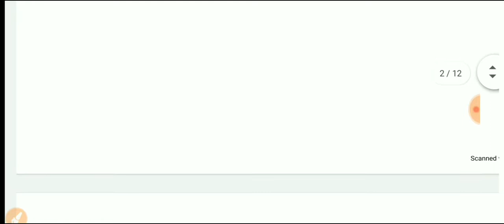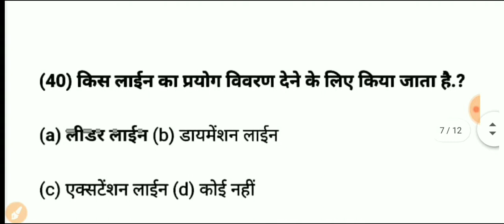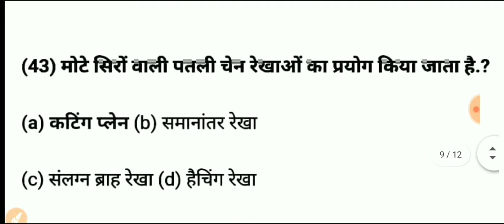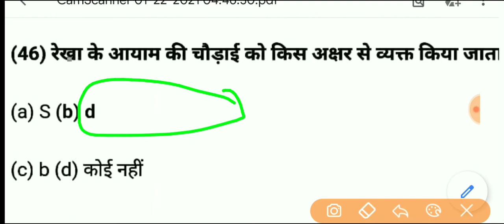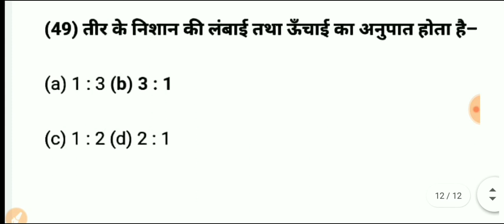इंजीनियरिंग ड्राइंग प्रथम वर्ष सभी ट्रेड के महत्वपूर्ण प्रश्नEngineering drawing important question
ITI 2nd year engineering drawing.
ITI electrician engineering drawing.
ITIengineering_drawing_orthographic_projection.ITI_engineering_drawing_paper. ITI engineering drawing question paper 2019 1st year.
ITI engineering drawing MCQ question. ITI engineering drawing model paper. ITI engineering drawing model paper electrician.

ITI engineering drawing model paper fitter.
ITI engineering drawing Diesel mechanic.
ITI mmv engineering drawing question paper 4th semester. ITI engineering drawing objective question in Hindi PDF.
global ITI engineering drawing orthographic projection. engineering drawing of ITI. engineering drawing model paper 2019.
 current unacademy, AC current in Hindi,. AC current and DC current in Hindi,  AC current and DC current mein kya antar hai, AC current or DC current mein kya antar hai,  AC current and
शक्ति उत्पादन (power generation) ITI exam 2019,electrician theory most important objective question.